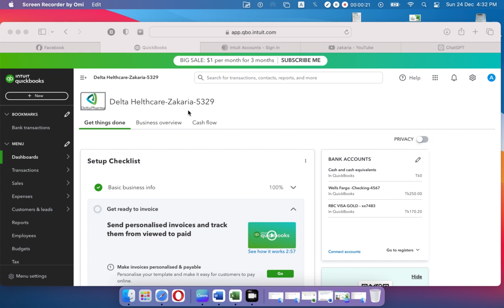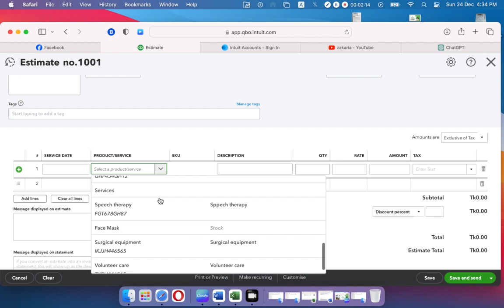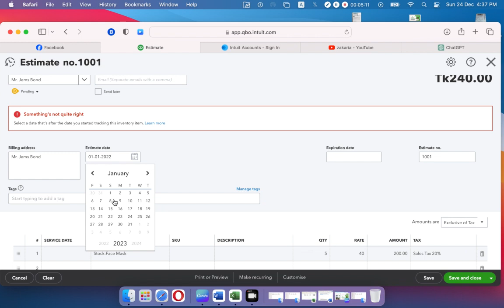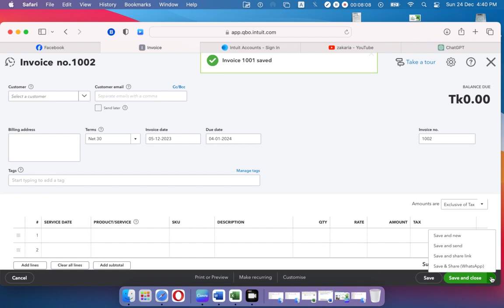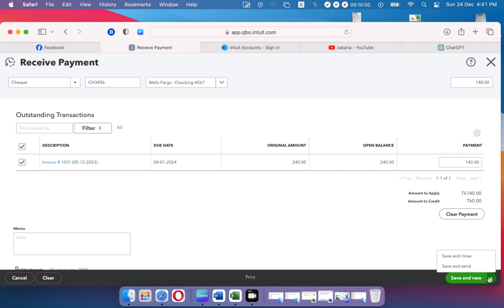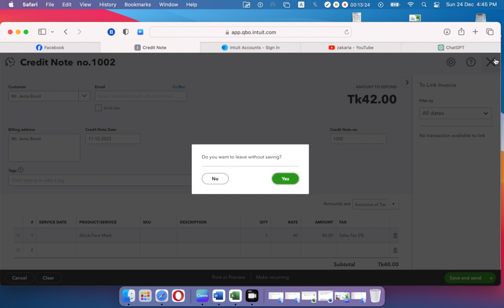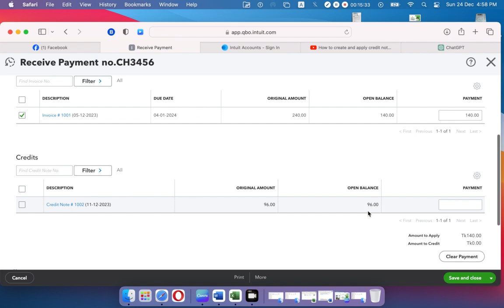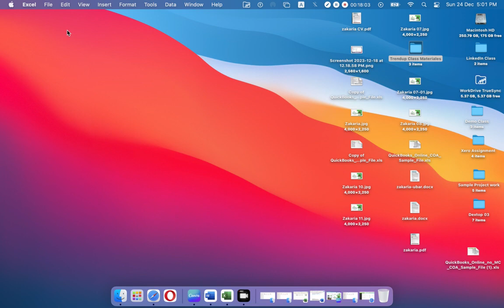Creating Estimate, Invoice, Receive a Payment and Applying Credit Note In Quickbooks Online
"Master Your Finances with QuickBooks Online: Create, Invoice, Receive, and Credit Like a Pro! 💼💸

Ready to take control of your business finances? Join us on an exhilarating journey through the essential steps of creating estimates, generating invoices, receiving payments, and applying credit notes in QuickBooks Online. 🌐💡

🚀 In this power-packed tutorial series, we'll demystify the financial management process, empowering you to navigate the complexities with confidence. From crafting professional estimates to seamlessly handling payments and credits, we've got you covered! 💻🔗

🛠️ Learn how to:
✅ Effortlessly create and customize professional estimates
✅ Generate sleek, branded invoices for a polished client experience
✅ Streamline payment processing with QuickBooks Online
✅ Apply credit notes seamlessly for accurate bookkeeping

Whether you're a seasoned entrepreneur or just starting out, our step-by-step guidance will transform your financial workflow and elevate your business game. 📈✨

👩‍💻 Don't miss out on this transformative journey! Your success story starts here! 🎥🔔 QuickBooksOnline FinancialMastery BusinessSuccess ProductivityHacks"zakaria